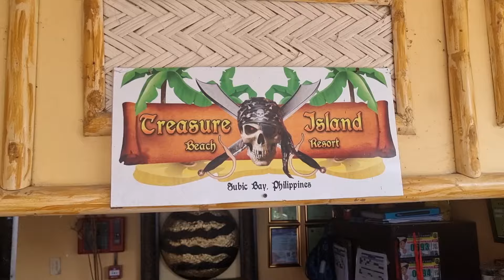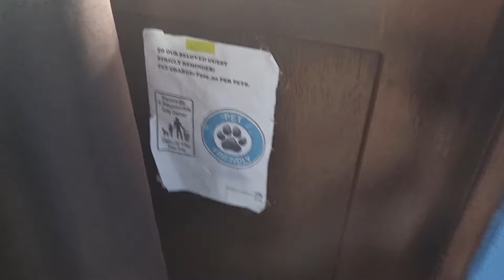Treasure Island Resort | Subic Bay | Review of hotel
Location: 50 Baloy Long Beach Rd, Olongapo, 2200 Zambales.

Treasure Island  is an amazing beachfront resort in Subic bay.  It provides access to to diving with an onsite dive shop. They also run scuba courses, have a clean pool, and overall a place i would recommended place to stay. The no service charge restaurant provides value for money dining in a beautiful atmosphere. the meals off the grill were delicious. It attracts families with children, so if children screaming and yelling around the pool is not what you want i would recommend messaging the hotel before booking to find out if they have bookings for families with children.

HITsTrekker